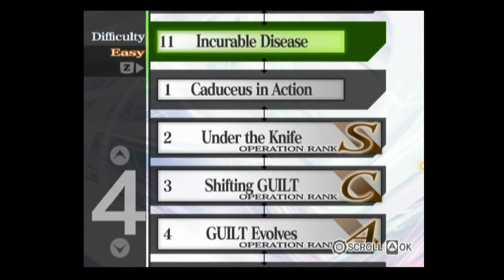Let's Play Trauma Center Second Opinion Part 44 Incurable Desease